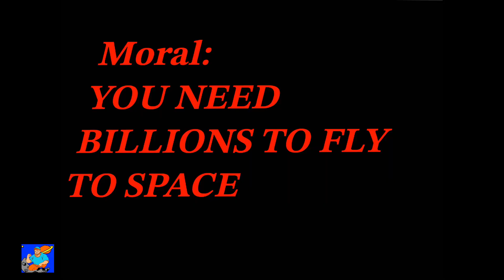I Launched ELON’S ROCKET To SPACE!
Have you ever wanted to go to space? Well I have and this is how I did it, well, let’s say I attempted to go…